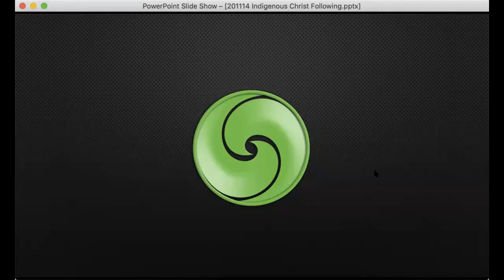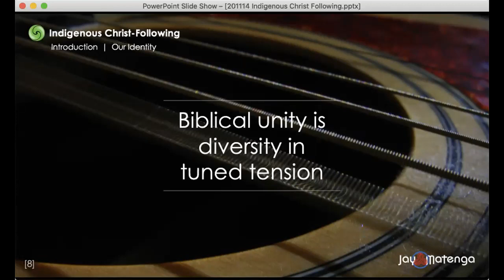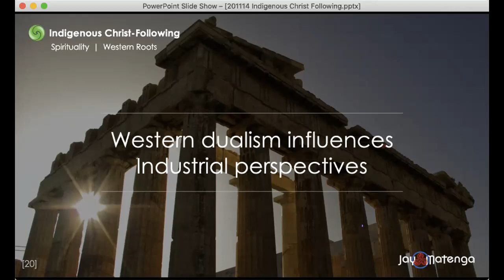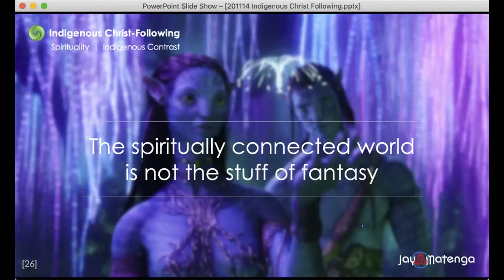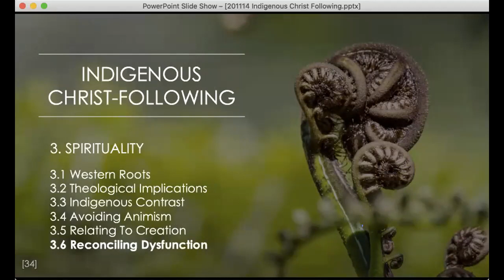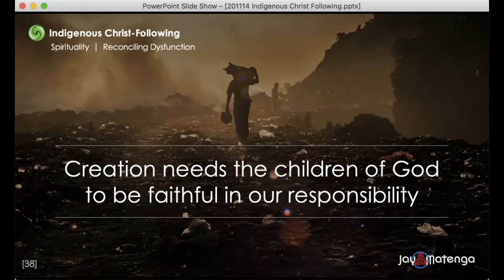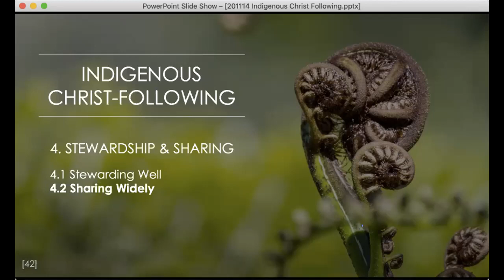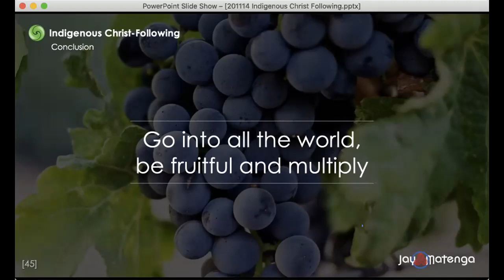BKI PUBLIC LECTURE | CHRISTIANITY AND INDIGENOUS KNOWLEDGE | DR. JAY MATENGA | 14th Nov. 2020